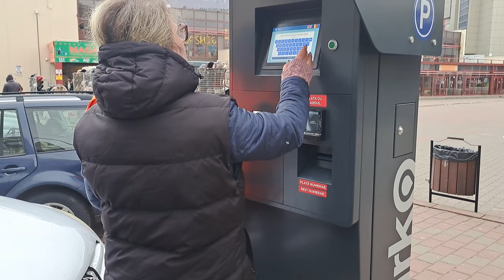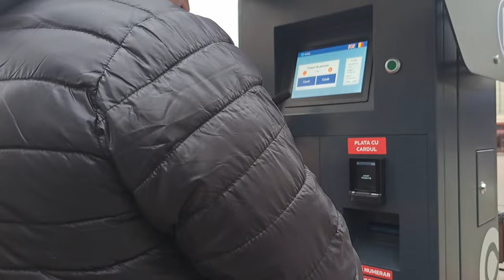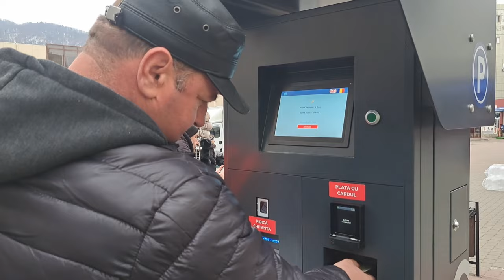Parcarea in piata Centrala